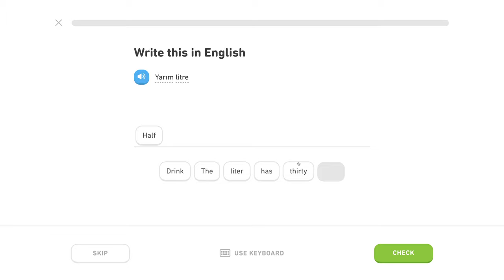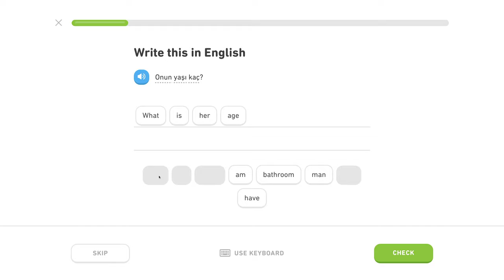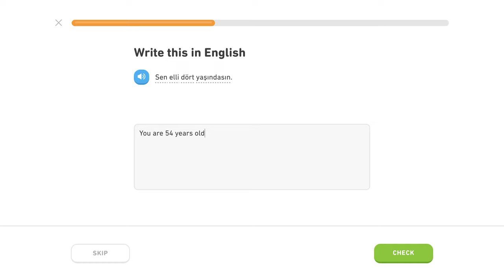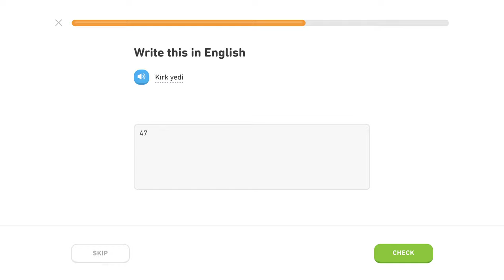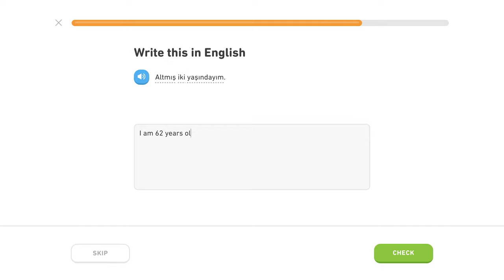🇹🇷 Číslovky - Level 2/5, lekcia 2/4 - Turecky s Yetim